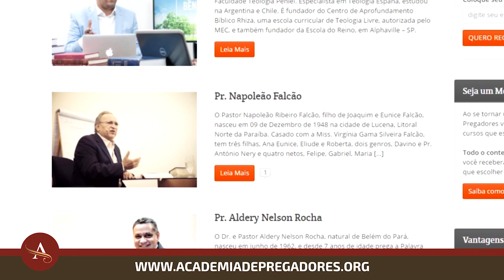Gideões 2018 | Pr. Dhymis Trovão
Mensagem do Pastor Dhymis Trovão no 36º Congresso Internacional de Missões organizado pelo Gideões Missionários da Última Hora na cidade de Camboriú/SC em abril de 2018.
Tema: O Testemunho de Vida
▷ ESCUTE O GIDEÕES MISSIONÁRIOS
▷ FALE CONOSCO
▷ CONTRIBUA COM O GIDEÕES MISSIONÁRIOS
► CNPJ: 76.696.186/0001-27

▷ BANCO ITAÚ
▷ CAIXA FEDERAL
- Agência: 0921 | Conta Corrente: 89-4 | Op. 003
▷ BANCO BRADESCO
- Agência: 0332-8 | Conta Corrente: 17699-0
▷ BANCO SANTANDER
- Agência: 3872 | Conta Corrente: 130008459
▷ PROJETOS MISSIONÁRIOS
▷ OBRAS SOCIAIS
▷ CONGRESSO INTERNACIONAL DE MISSÕES
▷ ESTUDE NA ACADEMIA DE PREGADORES